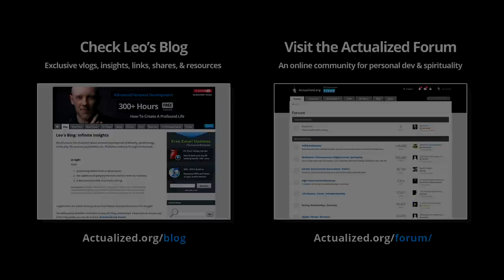Introducing 5-MeO-MALT - The Other God Molecule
Introducing a new research chemical that's as powerful and as profound as 5-MeO-DMT that can be used for awakening and God-realization. For serious psychonauts only.

The Ultimate Life Purpose Course - How To Find A Direction For Your Life:

Warning: Spiritual work is inherently risky and dangerous if misapplied or misunderstood. Actualized.org teachings are not suitable for people with serious mental disorders such as: suicidal depression, schizophrenia, psychosis, bipolar, drug addiction, or other psychiatric or medical conditions. Leo's teachings assume you have a stable mind and life. If your mind is dysfunctional or ungrounded, these teachings may lead to a deterioration of your condition and even suicide if misapplied. Self-help and spirituality are not substitutes for professional treatment for such conditions. If spiritual work is causing your life to unravel in unhealthy ways, discontinue the work until your mind has stabilized and you are safe. Actualized.org teachings are very advanced and can easily be misunderstood and misapplied. Nothing Leo teaches ever promotes physical self-harm. Any time Leo talks about “facing one’s death” he is NOT talking about suicide or physically harming your body, but rather ego-death and spiritual awakening. Never confuse these two things.

Warning: Psychedelics are inherently risky and dangerous. Only use psychedelics if you are willing to take 100% responsibility for the consequences. Do not take psychedelics if you are too young, too immature, on mind-altering medication, or if you have a mental disorder. By listening to Leo you agree that Actualized.org is not responsible if you misuse psychedelics and injure yourself or others. If you decide to use psychedelics you must exercise extreme caution and carefully follow safety protocols. Leo’s use of psychedelics is always done with extreme caution and attention to safety. Treat psychedelics like a loaded gun. Never use psychedelics chronically. Never take psychedelics in high doses. Psychedelics will not effortlessly solve your deep psychological problems. The less grounded your mind is, the more selfish you are, the harsher psychedelics will be on you. Psychedelics can create deep existential crises. Do not take psychedelics unless you love the idea of deconstructing your mind and reality.